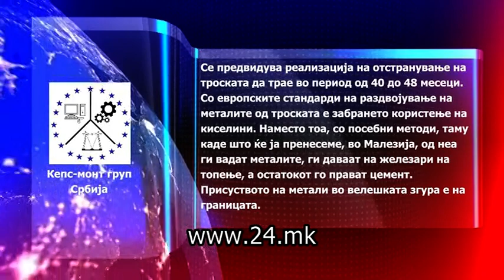Велес: Ќе се дислоцира отровната троска